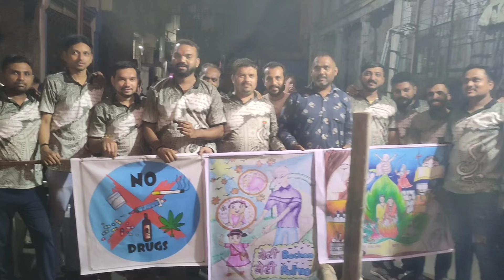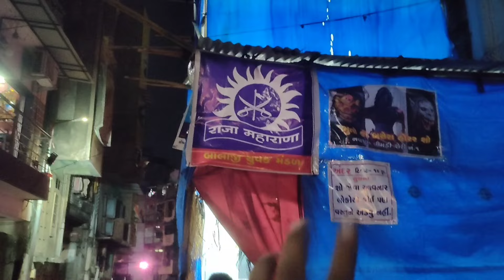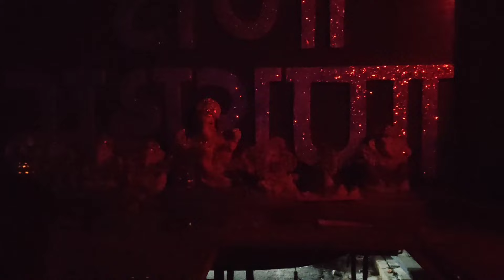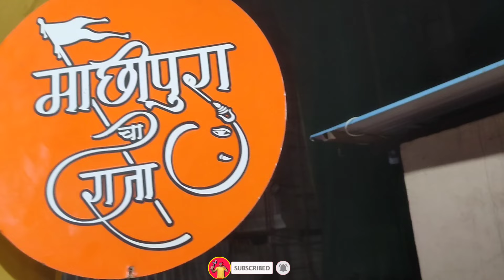Golwad Che Maha Ganpati Darshan 2024 || Biggest Murti Darshan 2024